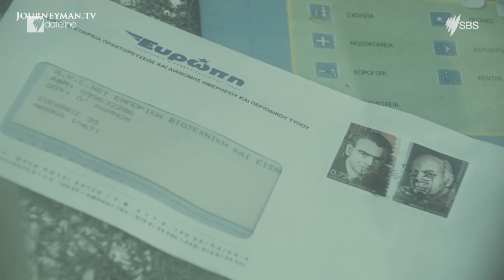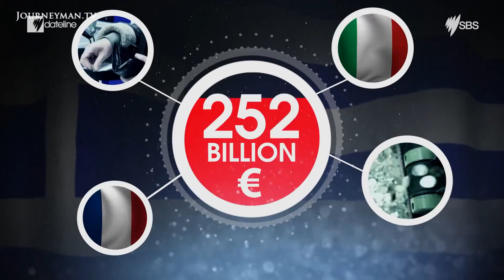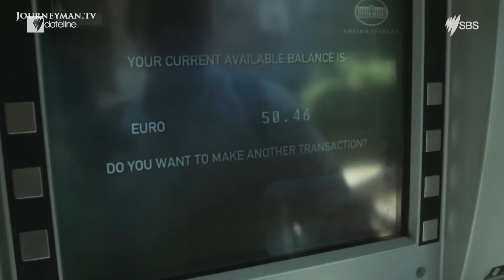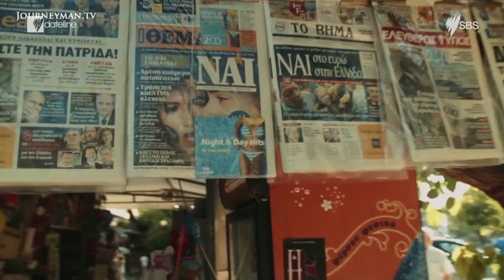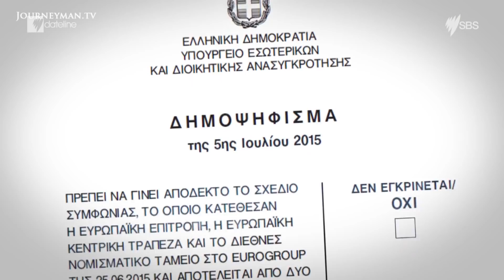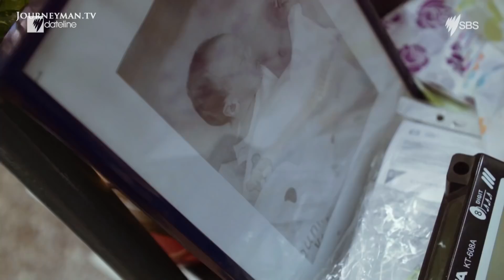On The Streets Of The Greek Financial Crisis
Next Stop Grexit? What will bankruptcy mean for Greece and the EU?

As Eurozone leaders reach an agreement on the Greek debt crisis, this report goes on the ground in Athens to trace how a country can run out of cash, and what bankruptcy means for its people.

"First of all I had to reveal the truth", says former Prime Minister George Papandreou, who initiated the emergency IMF bailout for Greece five years ago. "We were shocked, I was shocked... but there's a Greek word for revealing the truth even at the expense of your life." Fast forward five years, and Greece's future hangs in the balance. In the long queues for the often-closed banks, a man is trying to retrieve his last 50 Euros. A grandmother waiting for her medication says it's the worst she's been through - and she lived through the Second World War. Yet Greek pride and resolve in avoiding further austerity is resounding. "Every one of us was afraid, but we said no", says an impassioned protester, celebrating his country's rejection of the last bailout terms. But can everyone agree on a crisis ending solution?